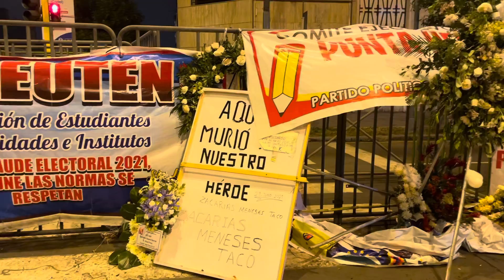Campamento Lapicito. 01.07.21